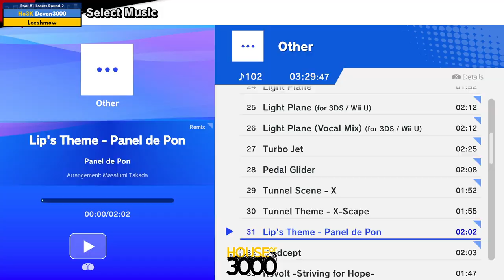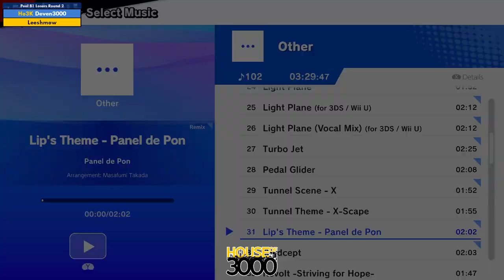Xenosaga 50 Pool B1 Losers Round 2 Deven3000 vs Leeshmow